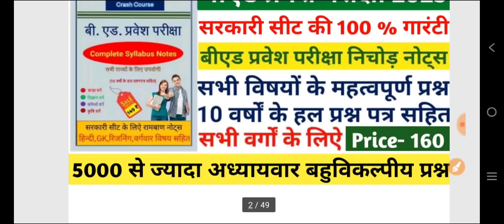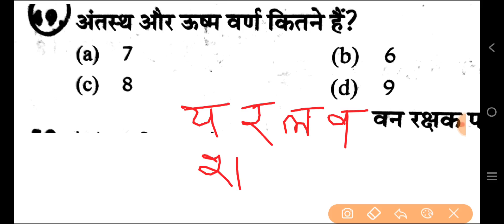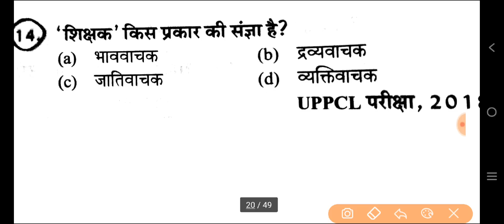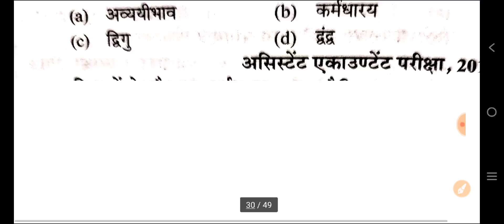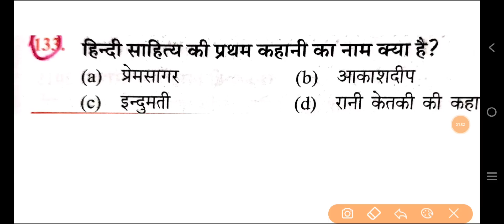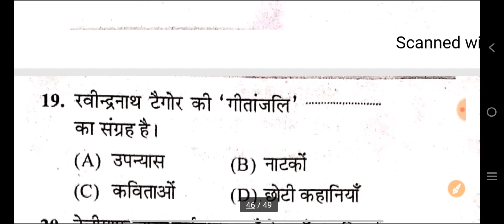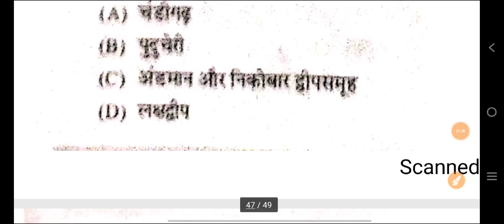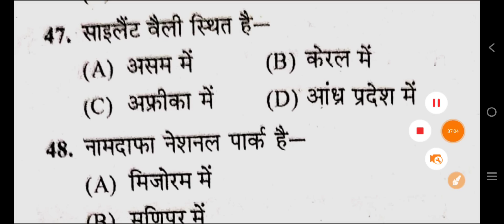GK|GS + HINDI + REASONING मैराथन क्लास || यहां से सारे प्रश्न आएंगे 15 जून को रट लो इनको